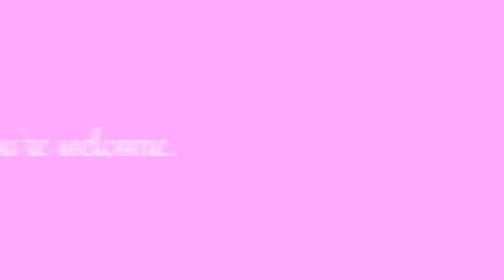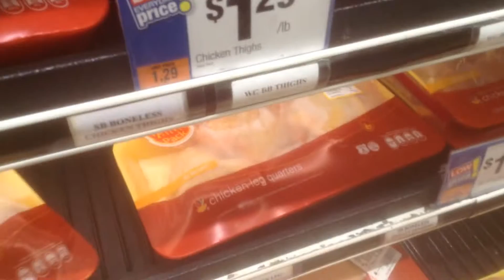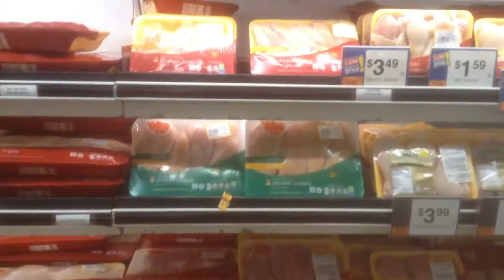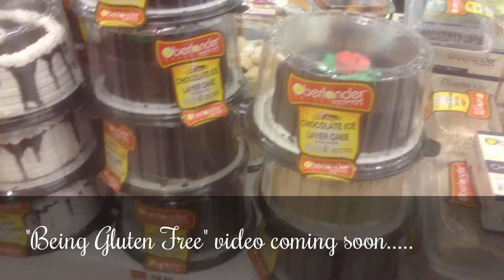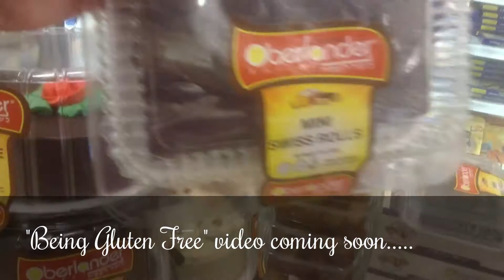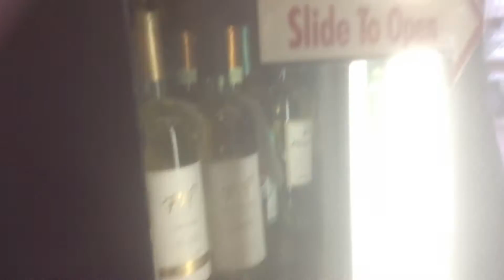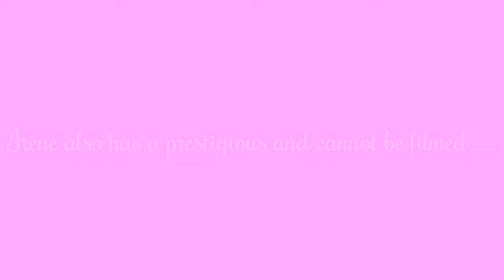VLOG|| Saturday 3/28/15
Spend Saturday with me!

Irene's "Broccoli Tots" Recipe:

Frozen bag of broccoli
Two bags of shredded cheddar cheese
1/2 to a cup of breadcrumbs depending on how you like the texture or same amount in crushed tortilla chips for *Gluten Free* version
Two eggs and one egg white

Cook broccoli till tender then drain. Mix all ingredients together and roll up into "balls" . Spray pan with "Pam" or olive oil and bake till golden brown on 350F.